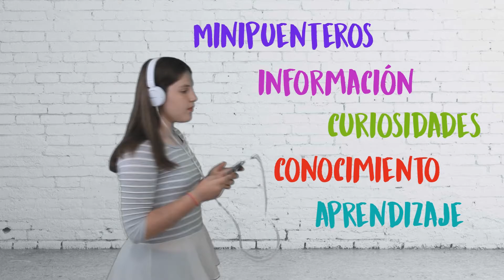El niño, Diego Fernando Mejía Villareal visitó la cabina de Proyecto Puente